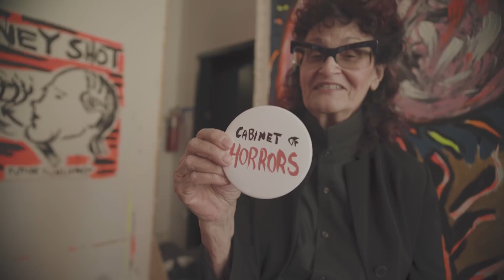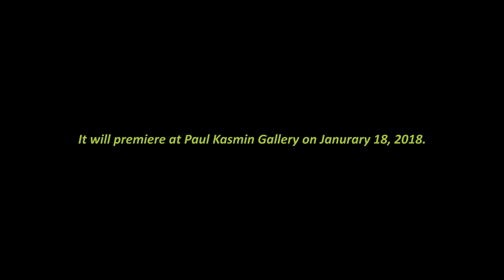Judith Bernstein and the Money Shot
“My work is autobiographical - in the last fifty years it’s been the connection between the political and the sexual: the core of what I’m about. It’s about my rage at injustice.”

We visited Judith Bernstein at her studio in New York’s Chinatown in advance of her exhibition titled “The Money Shot” on display at the Paul Kasmin Gallery from Jan 18 - March 3rd. Join us as we explore Judith’s world.

Writer: Megan Garwood
Director/ Editor: Tom Mishra
GFX: Will Benitez